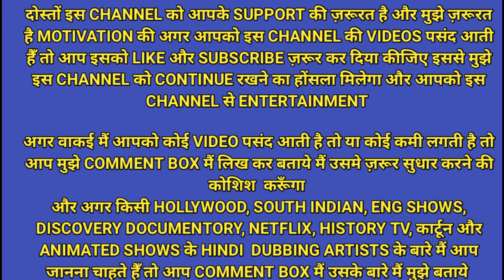||Avengers Endgame Movie All Characters 2020||Avengeras movies all cast members||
8.4/10 · IMDb 94% · Rotten Tomatoes 78% · Metacritic

After Thanos, an intergalactic warlord, disintegrates half of the universe, the Avengers must reunite and assemble again to reinvigorate their trounced allies and restore balance.

Directors: Joe Russo and Anthony Russo

Box office: 279.8 crores USD

Budget: 35.6 crores USD (2019)